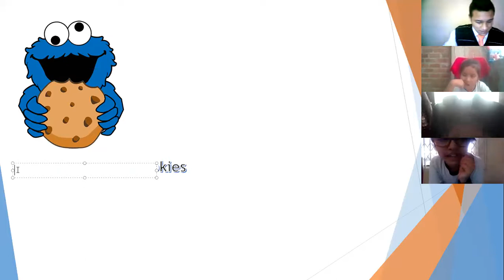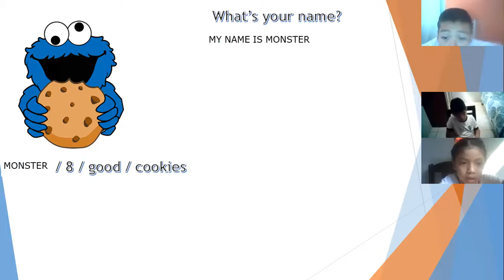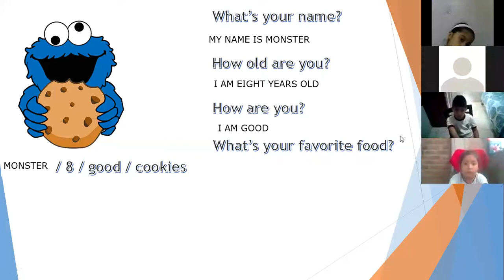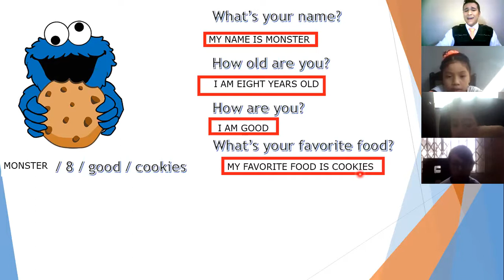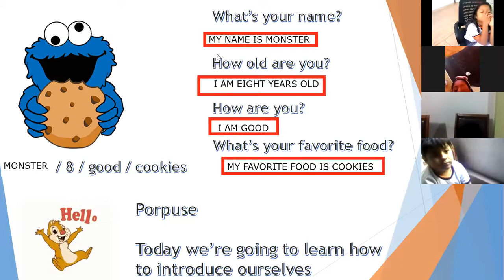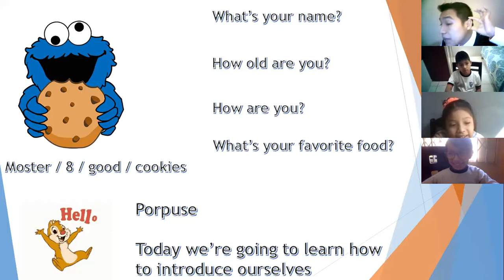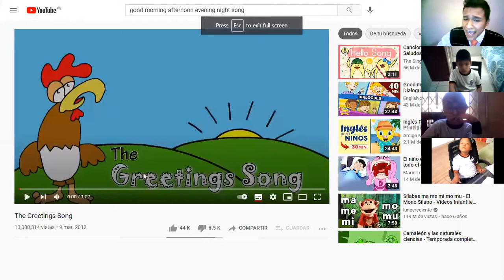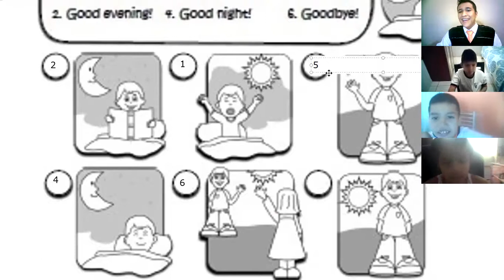2nd grd Greetings and firewalls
2nd grd Greetings and firewalls